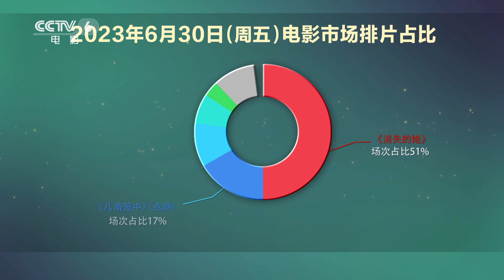影市聚焦 _《消失的她》《八角笼中》《申纪兰》上映 本周新片类型多样